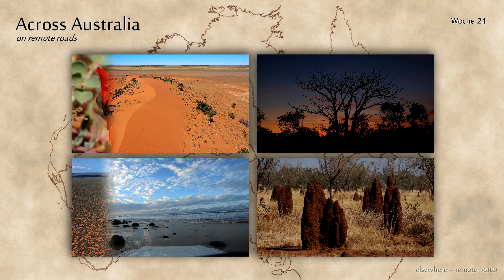Remote tracks in Australia stage 15 south of Finke Gorge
(4K) beautiful scenic drive / highlight from crossing Australia on remote roads